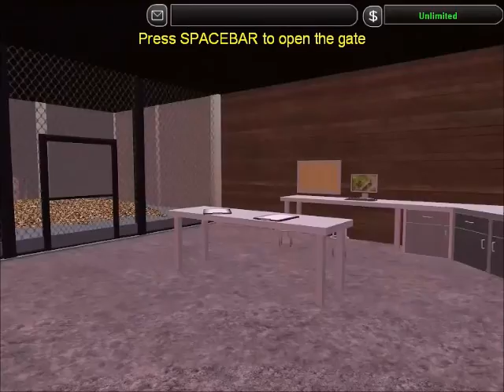Zoo Tycoon 2| Let's Play| Tundra Zoo Ep.3 - Silver Fox